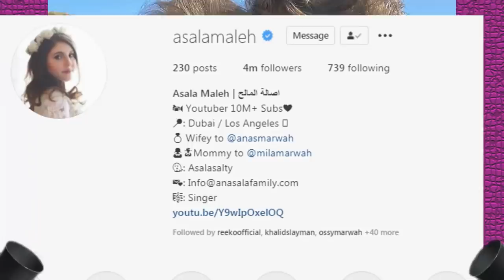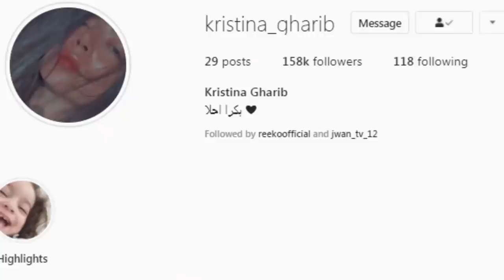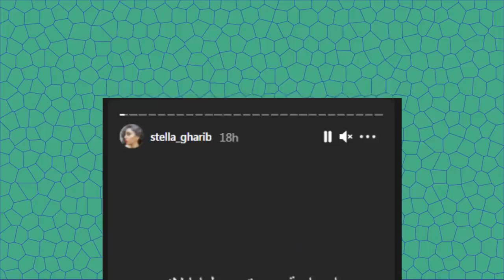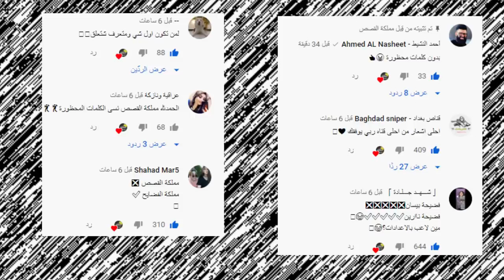فضيحة مريانا وامها وفريق فافانابولي الجانب المظلم من مريانا وانس واصالة ونور مار وتهجم على بيسان !!؟